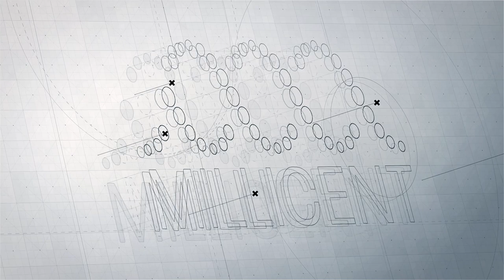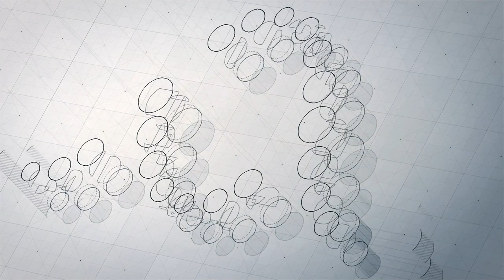Ep2 - Crossing the Digital Divide with Gregory Johnson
Kene Ezeji-Okoye and Gregory Johnson (Co-Founder & CEO of Rubicon Crypto; Adjunct Faculty at New York University) discuss the role digital assets can play in an investor's portfolio, the mainstream adoption of digital assets and growing interest among traditional financial institutions, and the importance of fair and balanced regulation in the industry.